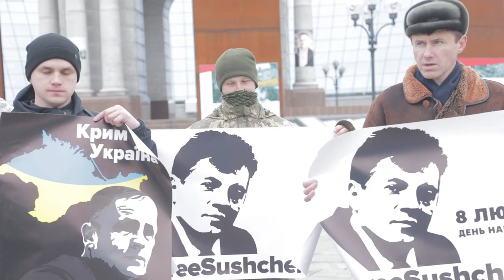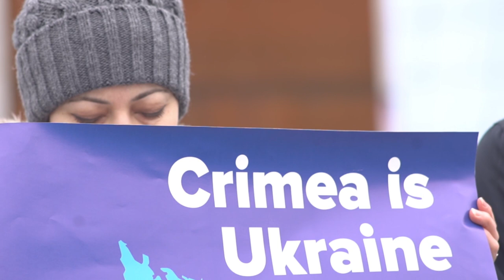Сущенка й Балуха привітали з днем народження на Майдані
Акцію на підтримку українських політв’язнів Володимира Балуха й Романа Сущенка, які вже третій свій день народження зустрічають у російському полоні, провели на Майдані Незалежності в Києві активісти Кримської правозахисної групи.